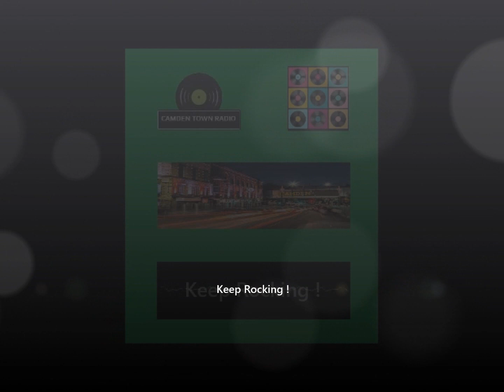Camden Town Radio - Howards Hotpicks - Episode 186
GigPicks:

Tuesday 25th January - Terry Reid - Jazz Cafe
Wednesday 26th January - Rachel Baiman - Green Note

Tracks :

1 - Terry Reid - Seed of Memory
2 - Rachel Baiman - Wyoming Wildflower
3 - Terry Reid - All I Have to do is Dream

A Camden Town Radio Production 2022(c)